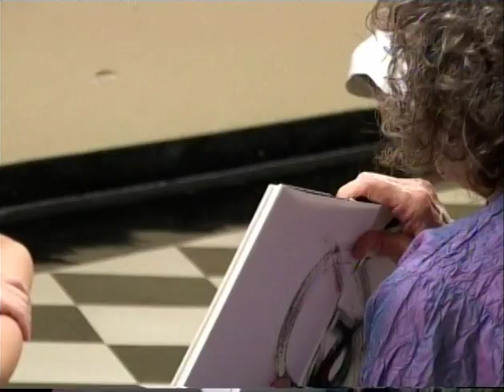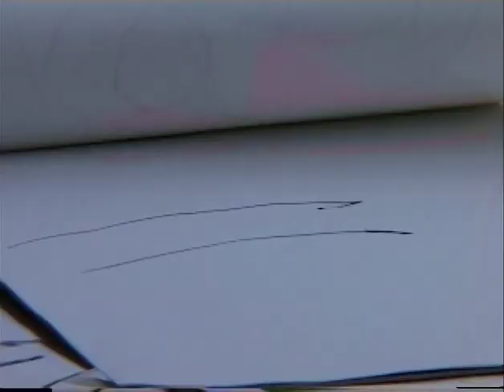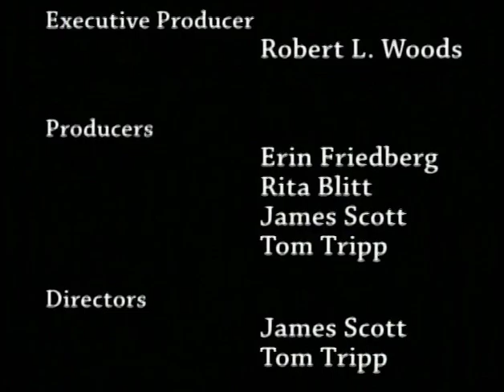Visual Rhythms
Rita Blitt inspires dancers at the University of Florida to improvise and then to extend their dance on paper. She would like encourage non-dancers also to try this. Public Television. Gainesville, Florida. 12 minutes. (2006)